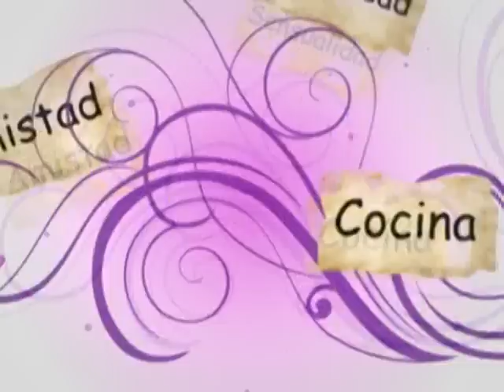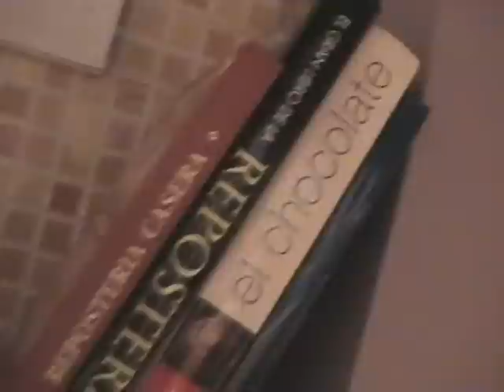PLACERES Y TENTACIONES MAKING OF parte 1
Entrevistas para el detras de camaras, enterense un poco como se hizo esta ambiciosa serie de television.

disfrutenlo!!

PLACERES Y TENTACIONES
Serie de televisión peruana producida por JC FILMS y dirigida por Eduardo Mendoza.

Making of realizado por:
Norma Velásquez
Francesca Vásquez Solis
Nury Isasi
Luis Palomino